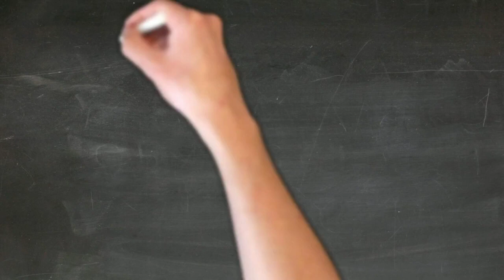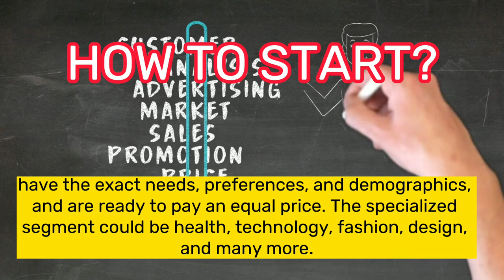WHAT IS AFFILIATE MARKETING?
How Is Network Marketing
Network marketing is a business model in which a company distributes its products through a network of independent salespeople, who earn a commission on their sales and on the sales made by their recruits.

Starting with network marketing involves the following steps:
Research and choose a reputable company.
Get trained on the products and the business model.
Build a network of potential customers and recruits.
Market the products effectively to your network.
Recruit and train new salespeople.
Continuously educate yourself and stay updated with the industry.
Be persistent, motivated, and have a positive attitude.